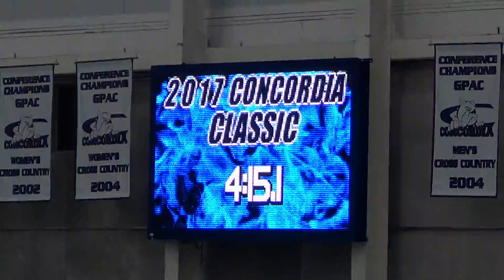Womens 4x400m Relay - Concordia A